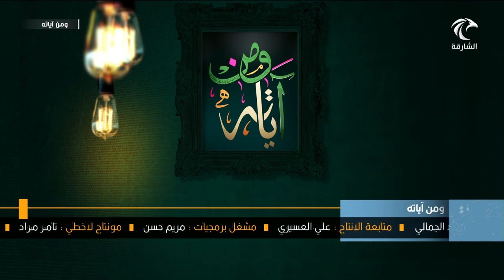برنامج ومن آياته - سورة المدثر - ح6